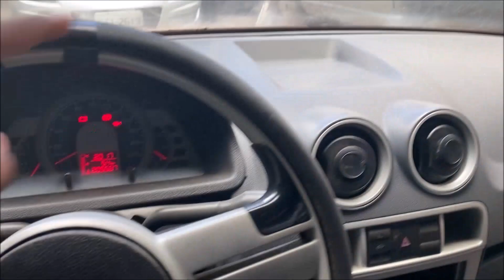DESMONTEI MEU CARRO NOVO PARA PINTURA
meu carro novo esta na funilaria desmontado para pintura
logo mais volta nova denovo